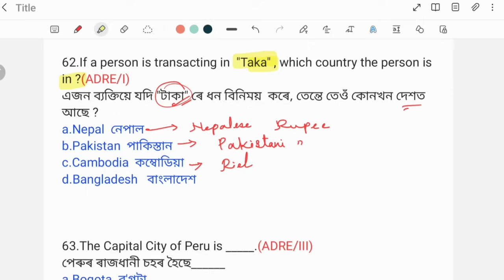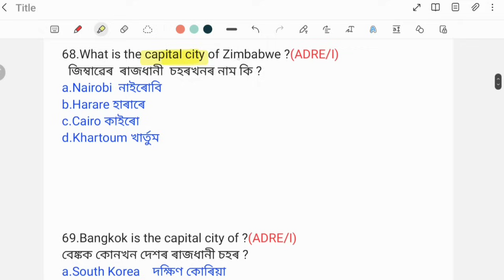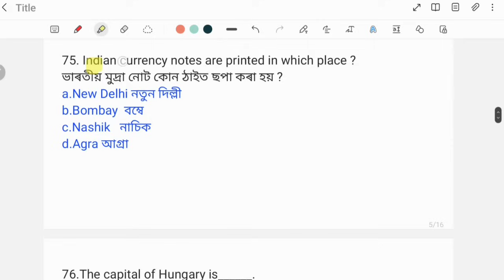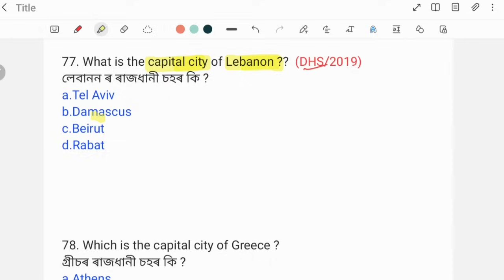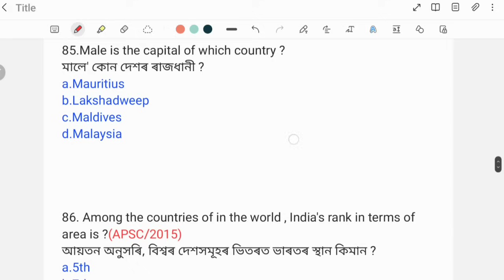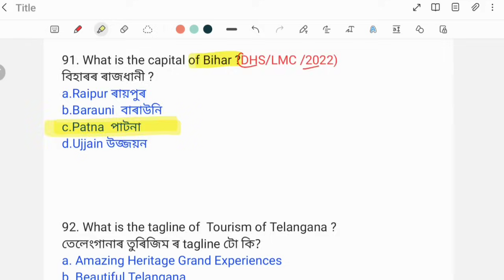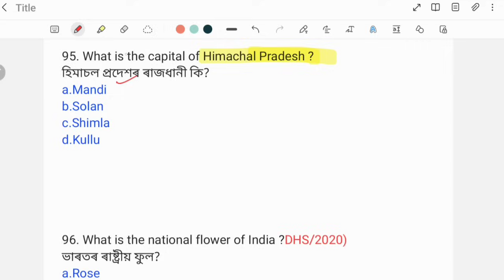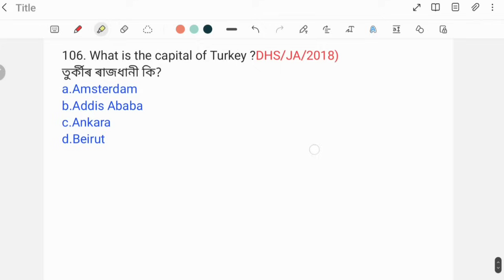(Class-2) Top 1000 Static GK for ADRE Grade III & Grade IV Exams of Assam. Assam Police 2023.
1000 MCQ on Static GK for ADRE Grade III & Grade IV Exams of Assam. Assam Police 2023. Capital Currency GK.